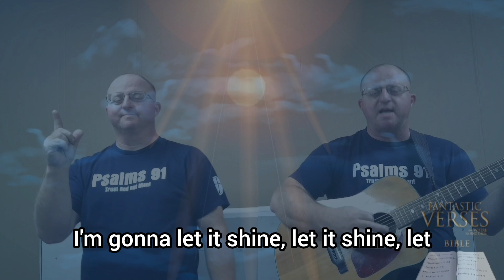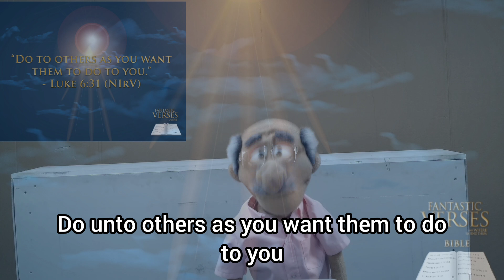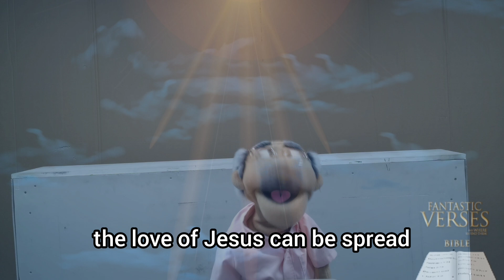Driving Word with Mr.Shawn Fantastic Verses. Love Others?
OBJECTIVE:
Kids will think of things they can do to show love to others this week.

SUMMARY:
God doesn’t want us to keep his love to ourselves. Once we realize how much God
loves us, He wants us to show other people that same kind of love by the way we treat
them.